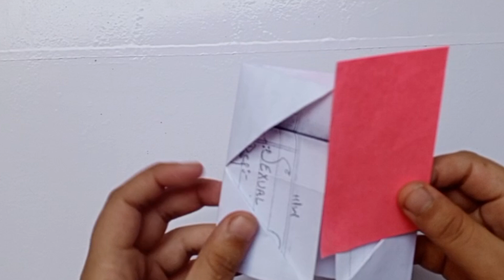DIY Pencil Stand with Waste Paper || How to make Pen holder with paper || Paper Craft Ideas.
DIY Pencil Stand with waste Paper || How to make Pen holder with paper || Paper Craft Ideas || School Hacks.Easy Origami || Easy paper craft || School craft ||Easy diy paper craft || DIY school supplies ||easy pen stand